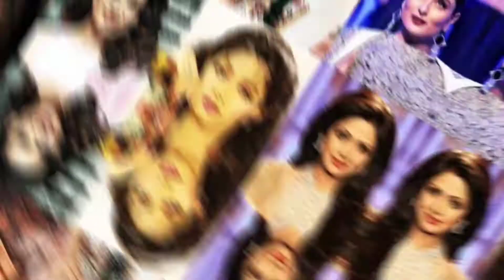विश्व सुंदरी ऐश्वर्या राय की हो चुकी है दो बार शादी पहले पति और दूसरे पति अभिषेक बच्चन जानते हैं..!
bollywood_all_news_biography_bollywood_World_beauty_Aishwarya_Rai_Bachchan_has_been_married_twice,_before_husband_and_his_Abhishek_Bachchan_knows_this_thing_very_well#

World beauty Aishwarya Rai Bachchan has been married twice, before husband and his family Abhishek Bachchan knows this thing very well.

Who would not know the actress Aishwarya Rai Bachchan, who won the title of Miss World and Miss Universe in Bollywood, who gave more than one film in her career which proved to be a super duper hit, while Aishwarya Rai Bachchan is with her husband Abhishek Bachchan these days. Are living a happy life but friends do you know that Aishwarya Rai has been married to someone else before Abhishek Bachchan, which Aishwarya Rai's husband Abhishek Bachchan and the whole family know, then the same thing if you want to go So stay with us till the end of the days because in today's video we will introduce you to the same first husband of Aishwarya Rai, then let's friends know about the same person but before that you don't forget to like this video

Aishwarya Rai Bachchan and Abhishek Bachchan are one of the most loved couples of Bollywood. Both got married on 20 April 2007. The wedding rituals of both took place in the Bachchan family's bungalow Pratiksha. Today, it has been 14 years for the marriage of Ash and Abhishek, but when Abhishek Bachchan was getting married with Aishwarya Rai. Then it was said about the marriage of both that the marriage of both would not last long. The reason for which was said to be Aishwarya's Manglik Dosh Dubai Aishwarya and Salman's relationship was told and this thing was well known to the Bachchan family, but despite this, Abhishek Bachchan married Aishwarya Rai Bachchan.
When Aishwarya Rai and Abhishek Bachchan had a relationship. It was said then that the relationship between Aishwarya Rai and Salman Khan would only affect her husband and marriage. Where in order to remove the Manglik Dosh before marriage, the family members of Abhishek Bachchan got married to Salman Khan before marrying Abhishek, so that whatever Manglik Dosh of Aishwarya Rai has an effect on Salman Khan and that is why Aishwarya and Abhishek Salman and Aishwarya got married before the wedding and during this time Amitabh Bachchan reached Kashi with his entire family. Where he had darshan of Baba Vishwanath and Sankat Mochan. The special thing was that the daughter-in-law Aishwarya Rai Bachchan was also with the Bachchan family at that time.

So friends, what do you have to say about Aishwarya Rai's first marriage Salman Khan before the marriage of Aishwarya and Abhishek Bachchan, you must tell us your opinion by commenting in the comment box and do not forget to subscribe to our channel to get daily videos.